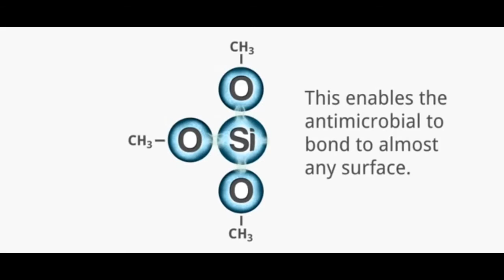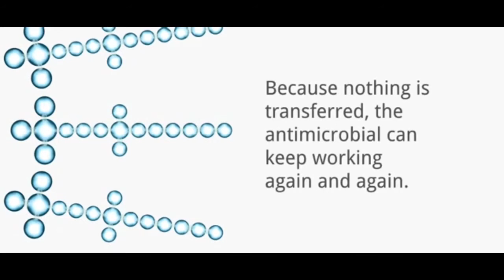BactiBarrier Explained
Technical Video for BactiBarrier